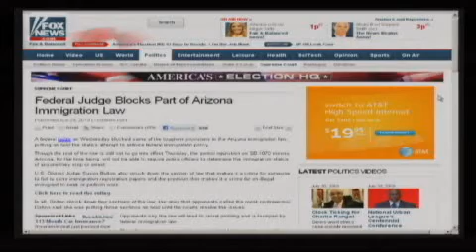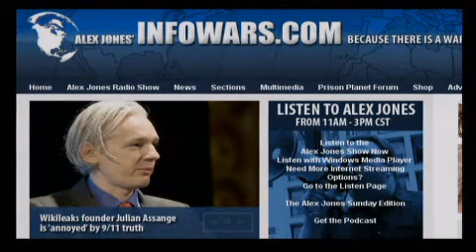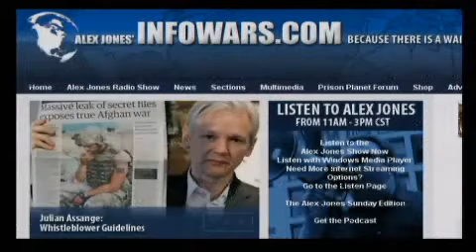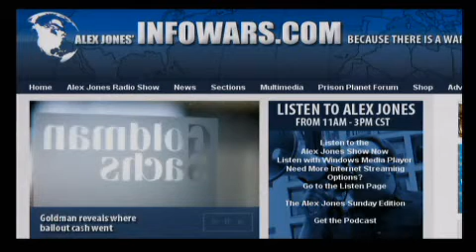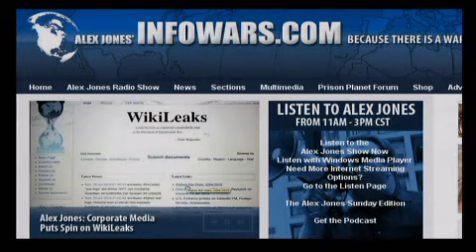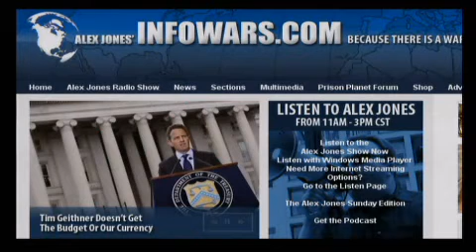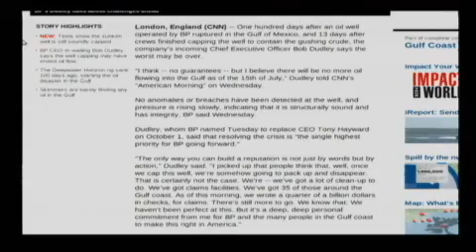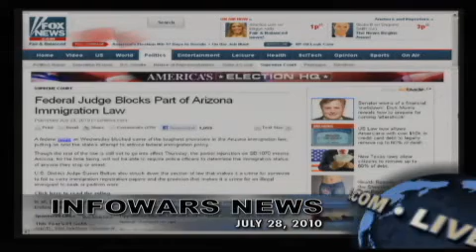Upcoming False Flag Terror Exposed - Alex Jones 280710 - part 12 of 17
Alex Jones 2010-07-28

Alex talks with author, journalist, speaker and radio talk show host Webster Tarpley about the Wikileaks Afghanistan documents and the latest developments on the coming conflict with Iran. Tarpley is the author of Obama: The Postmodern Coup and Barack H. Obama: The Unauthorized Biography, both available at Alex's Infowars store. Alex also covers the latest breaking news and takes your calls.